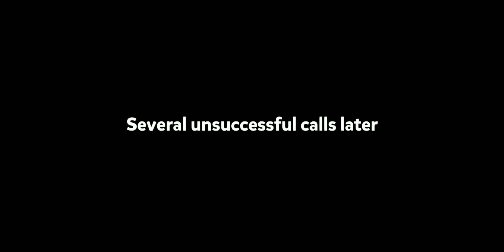FARMSCAPES Gameplay Story at LEVEL 1050 - 🧀Chesee Story🧀 - Day Completed